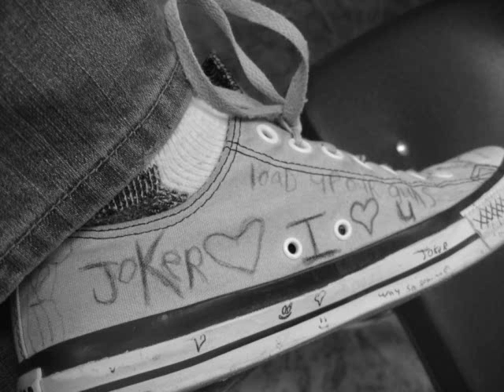Photo Album of Emilio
i say its more of art then anything else. sad and growing.